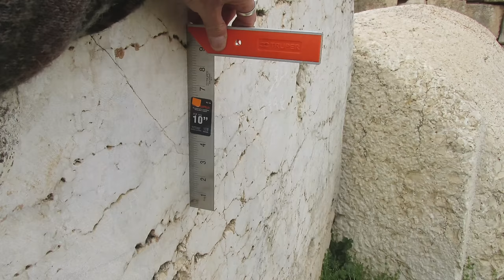Slideshow Exploration Of Megalithic Baalbek In Lebanon